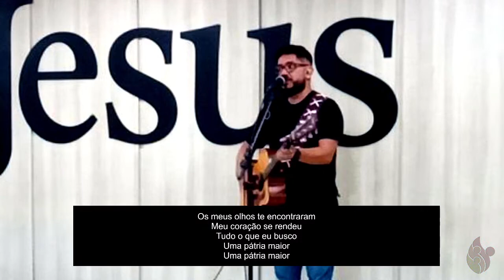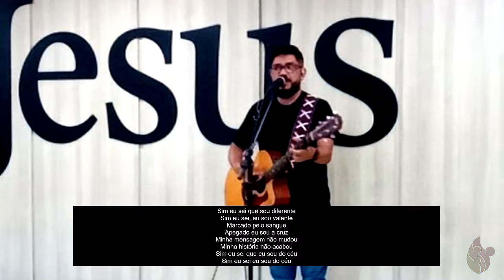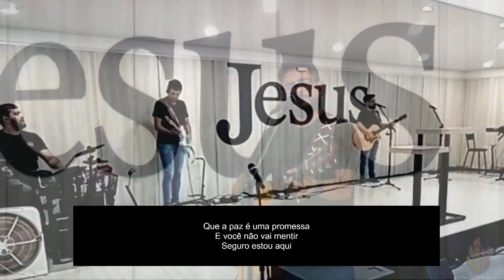O peregrino || CIA de Artes Nissi